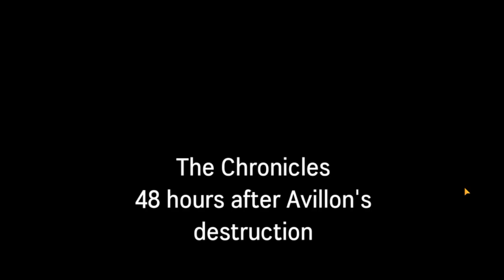Chaos Management | Lord of Heroes Nightmare Campaign - Part 2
We enter the Nibelon Woodlands to deal with the ever present monster incursions and some familiar faces.